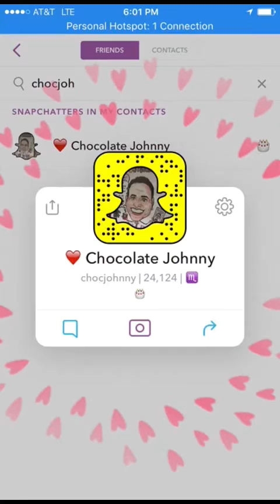Social Media and Chocolate Are Wonderful Things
A girl in the Ukraine got a special delivery thanks to a woman in England who entered a contest held by a man in Australia and a woman in Texas. (Snapchat: KrisGillentine)